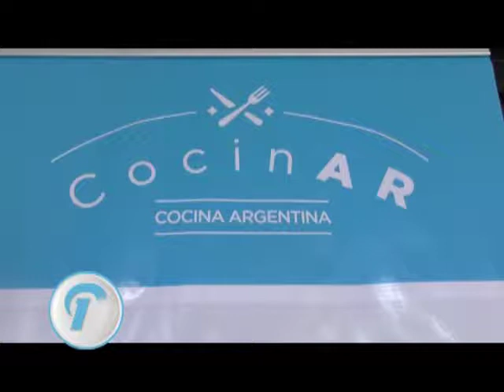DESCUBRI EL MEJOR PESCADO DE RIO EN SEMANA SANTA FE!!!!